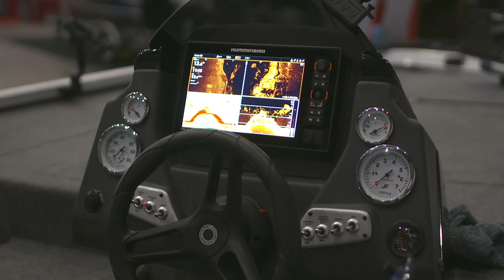LUND BOATS EUROPE | PredatorTour 2019 | European fishing tournament | Pike Perch Zander fishing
In 2006 Lund Boats Europe has been founded in the Netherlands. The office is settled down in the place Baak. 2006 was a year that we manly focused on the Benelux (Belgium, Netherlands & Luxembourg) market. It seems like a small part of Europe but nothing less, Netherlands only is almost 20% surrounded with water and many anglers all over Europe spending allot of time on our waters.

In the first years we had a solid sales and we see the market growing. The interest for fishing boats where growing fast and Lund Boats made his name through these years.
We could keep it up because the quality of Lund Boats ran far ahead of its competitors. Lund uses outstanding technology and keeps innovating in hull, special storage compartments and the SportTrak Gunnel system made a giant step forward compared to the other brand. For that reason people choose Lund Fishing Boats.